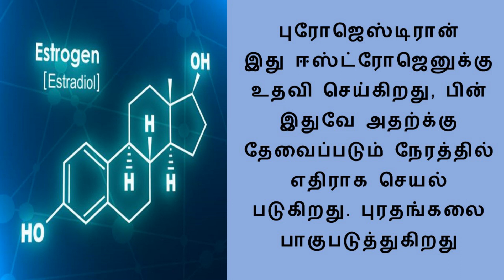ஈஸ்ட்ரோஜென் ஈஸ்ட்ரோஜன் முக்கிய பெண் பாலியல் ஹார்மோன்களில் ஒன்றாகும்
ஈஸ்ட்ரோஜன் முக்கிய பெண் பாலியல் ஹார்மோன்களில் ஒன்றாகும். பருவமடைதல், மாதவிடாய் சுழற்சி, கர்ப்பம், எலும்பு வலிமை மற்றும் உடலின் பிற செயல்பாடுகளுக்கு இது தேவைப்படுகிறது